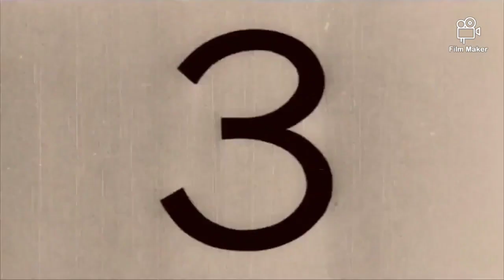episode 50:284 with 276 on return